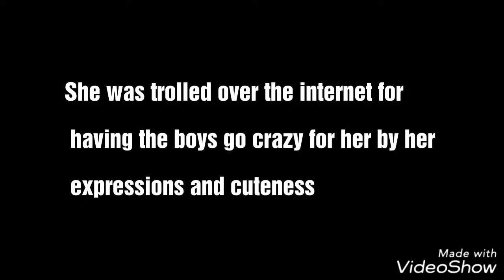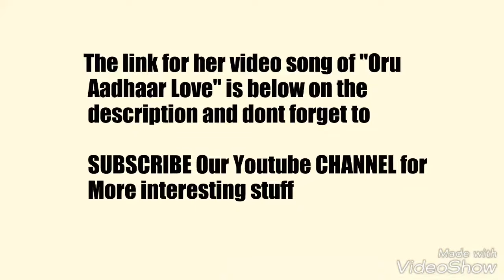Priya Prakash Varrier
Who is this teen who holds the internet for the past days?
She is none other than Priya Prakash Varrier an upcoming actresss into the malayalam and indian cinema.She recently became popular on the music video of Oru Aadhar Love